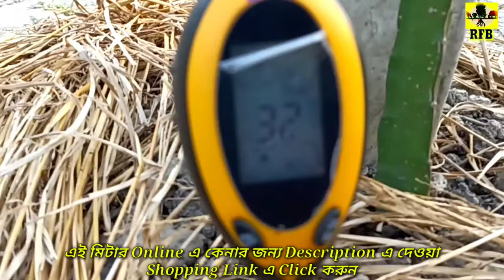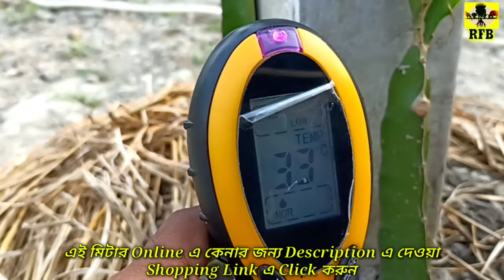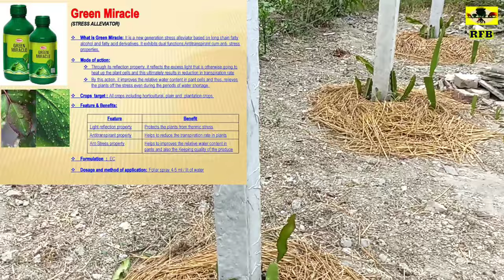ড্রাগন গাছের 0 থেকে 6 মাস পর্যন্ত সম্পূর্ণ পরিচর্যা | Dragon plants full care from 0 to 6 months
Video title -  ড্রাগন গাছের 0 থেকে 6 মাস পর্যন্ত সম্পূর্ণ পরিচর্যা | Dragon fruit plants full care from 0 to 6 months

"real FRIENDS bengali" is only for informative, research and development for farm, environment, and wildlife by videography. We are inspire for developed our subject by your support.

We are from India, West Bengal, Sundarban

Is full information about dragon fruit farming from day 1 to 6 months full care. I explain here how to train a dragon fruit plant for become to dragon fruit tree . and from day one to 6 months all fertilizer I recommend for dragon fruit plants best growth .  I hope everyone like this.
Thanks
STAY TUNE.

Shopping link -

Jon bhandari flower cutter

SVE 4 in 1 Soil Meter

Vermicompost - 20kg

Horn Meal - 5kg

Bone Meal - 5kg

Organo Magic - 5L

Green Miracle- 1L

Liquid humic acid 5L

Epsom Salt -1kg

KASU B Antibiotic Fungicide

Green Miracle- 1L

Miraculan 500ml

FUNGICIDE -

SAAF

HYDROGEN PEROXIDE-

Hydrogen Peroxide 11% 1L

HUMIC ACID-

Liquid humic acid

Humic acid 900g

Humic Acid 2×900g (Extra save 100)

HERBICIDE-

Herbicide বা আগাছা নাশক

SOIL MIXED

Best Quality Vermicompost

Perlite 500g

EPSOM SALT

Epsom salt 1kg

epsom salt 4kg (Extra save ₹400)

TOOLS-

SVE 4 in 1 Soil tester or PH meter

Grafting tool kit

8 Gardening Tools in one Pack

Boya microphone

Digitek DTR 550LW mobile and all camera tripod

every problem and solution are in there. please follow me and happy gardening.

If you want to contact with me. Please wrote your questions in comment section.

I am happy to share my knowledge from my Subject.

"real FRIENDS bengali"